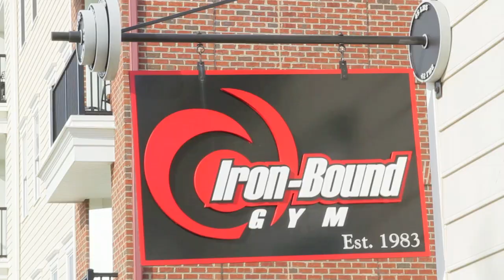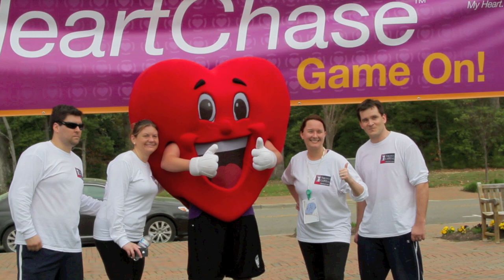Williamsburg Heart Chase 2012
American Heart Association's Williamsburg Heart Chase
featuring
The Warhill High School Key Club

filmed on location by Keith Reagan